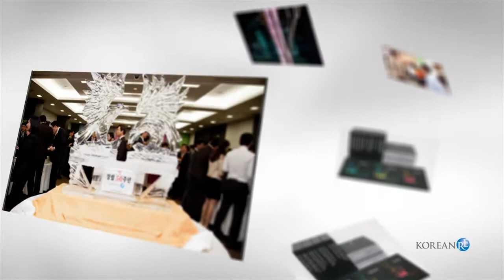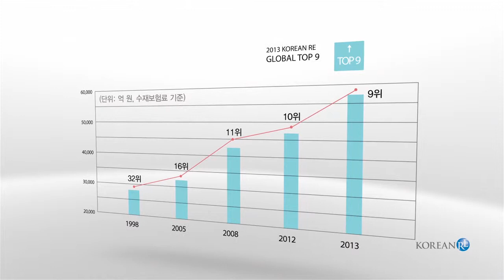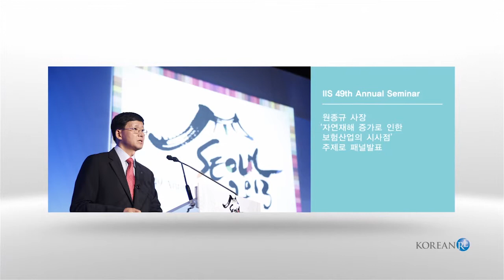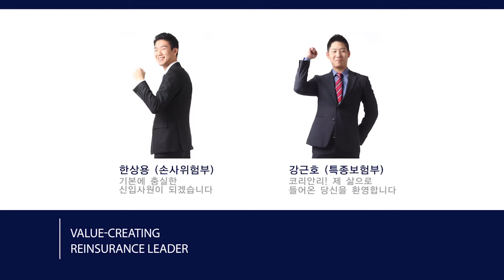[큐더펄스] 코리안리 히스토리&신년포부